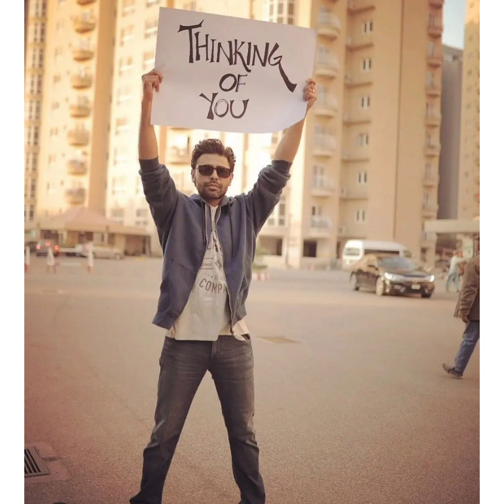farhan saeed pics🥰🥰😍😍😍